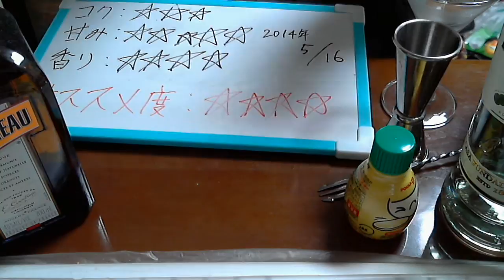酒好きな俺の飲酒動画 part565 XYZ 【カクテル】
甘み：５
香り：４
気軽にLINEで友達になろう！LINE⇒ twitterやってます。